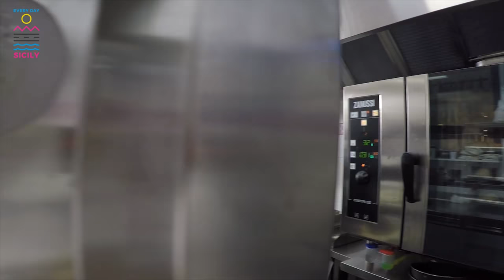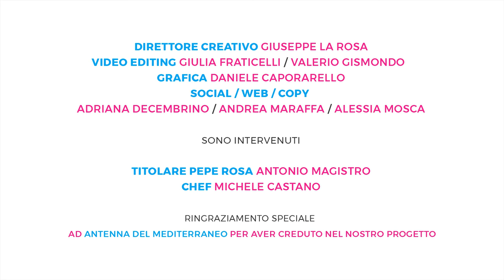Puntata #2 Ristorante Pepe Rosa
Scopri la Sicilia una terra ricca di eccellenze!
Eccellenza #2 Ristorante Pepe Rosa – Capo D’Orlando (ME)

Sono intervenuti:
Antonio Magistro - Titolare
Michele Castano - Chef

Realizzato da AndCo Agency per Every Day Sicily:
Giuseppe La Rosa - Art Director
Giulia Fraticelli e Valerio Gismondo - Video Editing
Daniele Caporarello - Graphic Design
Adriana Decembrino e Andrea Maraffa - Social e Web
Alessia Mosca e Rocco Giannino – Copy